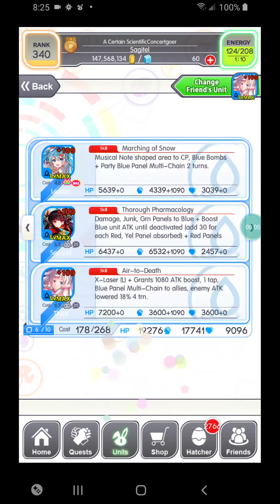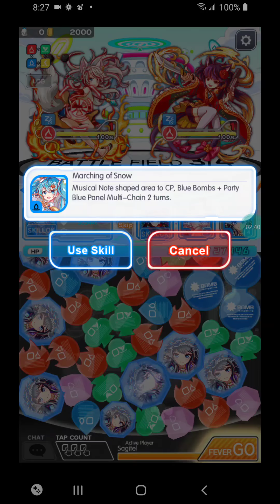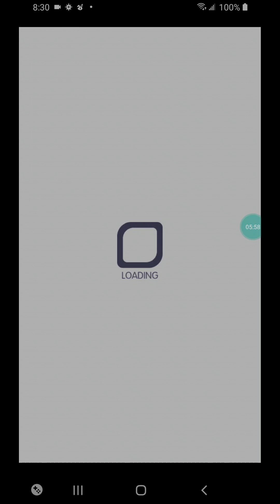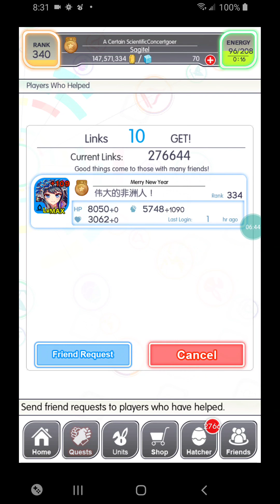Crash Fever - Sister Complex Baron Invades! (Ult)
For the unforgivable sin of having, not one, but two unskipable, *long* mandatory prologue stages, the sentence is death!  *drops phone in toilet*

...but yeah, this stage is a pain.  It's kind of a junk break stage, but as you can see, you don't really need it if you go fast.  And you really need to go fast.  This stage bogs you down with more bs the longer you take on it.  You're kinda restricted from bring dragons or humans for this one too.  I say "kinda," 'cause, even though they're hit for 50k each on the first turn, you still have that first turn to try to protect them if you need to.  If you aren't breezing though this, avoid Deity and Academic units too.  They're permanently ability locked at one (avoidable) point. You'll want to be able to manage your red drops too if you aren't going to be one shotting.  You'll also want a way to ignore heart lock.  I guess the Magical Girl version of Yang Jian is the counter, but I don't know what she brings to the table beyond her kit.

(Yea! Stage analysis!)

F1 starts out by giving you 1 prep turn.  He's starts with close to 1M hp but will self destruct that, so just focus on board prep.  Minimize yellow and green and maximize hearts, unless you have an alternative plan.  On his first turn, he'll do 99% dmg, set yellow/green to junk, set a 15% dmg shield, and do 50k dmg per dragon or human that you're using.  After that, other than needing to heal at least 4.5k hp the rest is fairly simple.

F2 starts out with a 2 turn skill lock.  Other than that, they're 4 normal mobs unless you let them have turns.  They hit fairly hard and swap elements every turn if you do.  They also can lock colors.   Very annoying.  Try to at least kill the red one every turn and you'll whittle them down.

F3's mobs have regen (both on bar 1, left on bar 2).  I'm not sure what they do on bar 1 since both times I got this far I was annoyed, but if you brought Deity or Academic units, you need to kill the left mob as soon as she gets to bar 2.  If you don't, she permanently ability locks those types.  Past that, they hit hard and waste your time by lowering your panel damage and healing.

The boss starts out by permanently locking hearts. I'm not sure what else he does on bar 1, but I'd guess it's more time wasting stall tactics (dmg shield, self heal, etc).   He definitely does that on bar 2 and adds red color gain to the mix to boot.  After spending a painful 6 mins here on my 2nd attempt at this stage (1st time I had 2 humans on the team), I can tell you that if 1/2 your team is ability locked and you can't avoid letting him heal to full off of color gain and just turning the whole board to hearts and absorbing it for hp, you're eventually going to be instakilled.  Nothing here is really all that dangerous, but if you're seeing any of it, you probably don't have a team strong enough to power through it.

The prize unit is alright.  Only one gimmick counter and probably not very offense focused, but he seems to have good defenses if you need them.  I wouldn't expect to get a ton of use out of him, but if those drops are standard, he won't take too long to max.